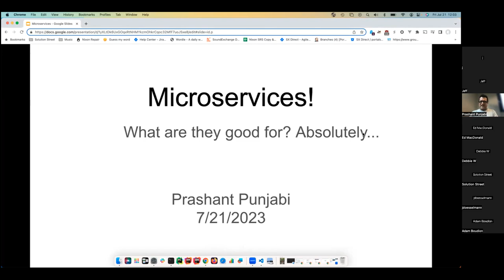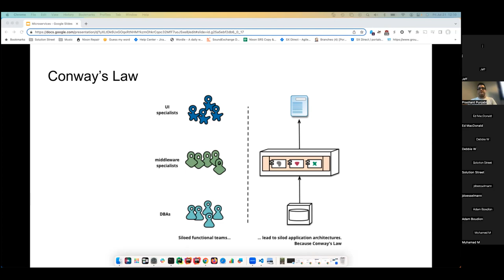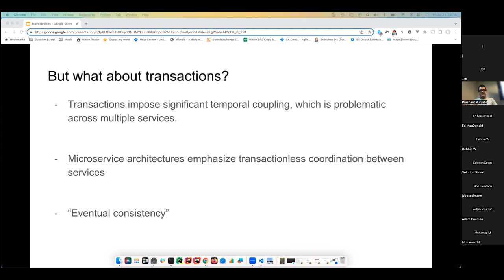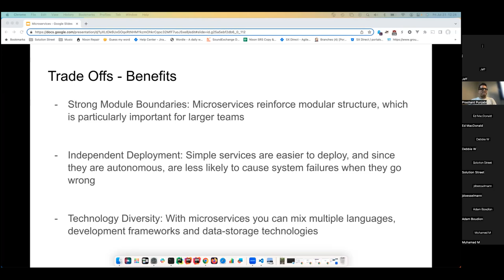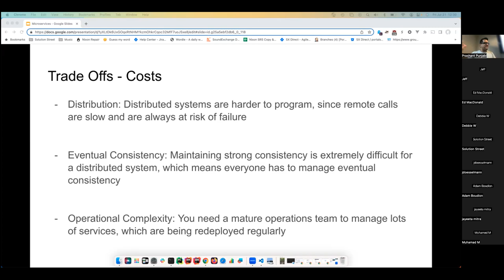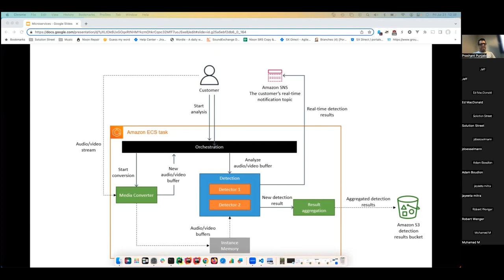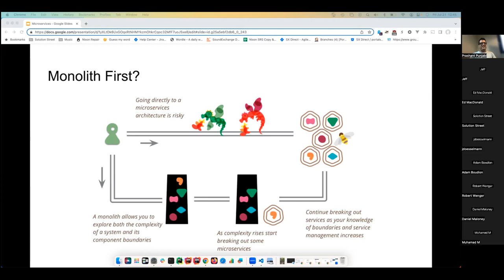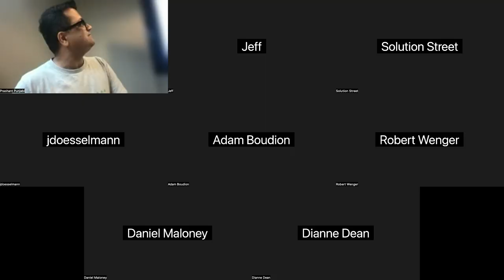Microservices - What are they good for? Absolutely...